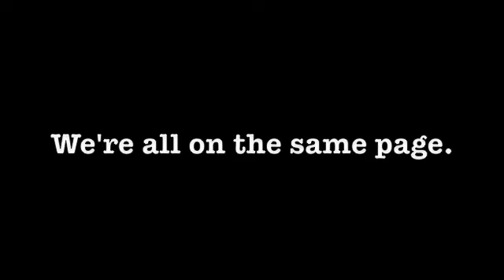Kai Bowe - Reality Writer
Kai Bowe was a writer on America's Next Top Model. She was fired after asking to be represented by The WGA as a writer and for demanding such unmentionable perks, such as,  health insurance.